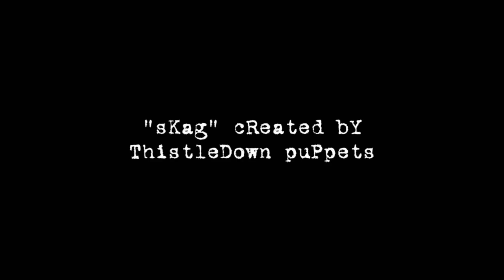Skag The Fart Demon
Some people are just cursed...

Mostly Harmless Sketch Comedy